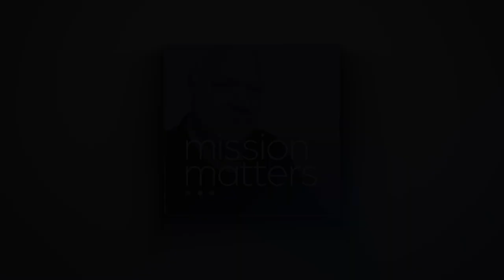Mike Briggs of Little Friends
Mike Briggs is the President and CEO of Little Friends, a nonprofit agency supporting the needs of individuals and families dealing with developmental disabilities and autism. With over 35 years of experience leading private and nonprofit organizations as President, CEO, and COO, Mike has a proven track record of success. His expertise spans various sectors, including manufacturing, where he oversees end-to-end operations. Beyond his corporate roles, Mike serves on multiple boards and as Chair of the Board of Trustees for Millikin University. In addition to his strategic finance, sales, and marketing expertise, he is renowned for his expertise in lean manufacturing disciplines. Recently, Mike's leadership was honored with his selection as one of the Titan 100, which recognizes top executives in Chicago.

Here’s a glimpse of what you’ll learn:
• Mike Briggs discusses his career background
• How Mike began his tenure at Little Friends
• Mike’s transition from the corporate to nonprofit sector
• What is Little Friends, and what services does it provide?
• Mike expounds on the family care team and other support groups
• Enhancing leadership and driving process improvement within an organization
• Advice for overcoming business and leadership hurdles
• Mike addresses Little Friends’ community impact and measurement strategies

Intellectual disabilities have far-reaching implications, affecting individuals and their families. Given that all parties involved have distinctive struggles and challenges, how can comprehensive support and services be designed to address these needs effectively?

Top executive Mike Briggs highlights organizations like Little Friends, which offers a comprehensive approach to support, mainly through its family care team and various support groups. These resources provide invaluable assistance and guidance to families navigating the complexities of caring for loved ones with intellectual disabilities, offering a network of support. Moreover, Mike emphasizes Little Friends' commitment to assessing and measuring its impact on the community. By implementing robust community impact measurement strategies, the organization can gauge its effectiveness, identify areas for improvement, and ensure that its programs and services continue to meet the evolving needs of individuals and families facing intellectual disabilities.

In this episode of the Mission Matters Podcast, Paul Feith sits down with Mike Briggs, President and CEO of Little Friends, delving into the organization's profound impact on individuals with intellectual disabilities. Mike navigates through his career trajectory and transition into the nonprofit sector, shedding light on Little Friends' mission, its extensive range of services, and the pivotal role of the family care team and additional support groups.

They are one of the few thousand Certified B Corporations worldwide, demonstrating PGM as a leader of a global movement to use business as a force for good, meeting high standards of accountability, transparency, and community involvement. They have been trusted by hundreds of organizations since 2006.

PGM is recognized as one of the top marketing agencies in the region, earning more awards than many of its competitors combined. They have the passion, commitment, and expertise to get it done.

To learn more about the services PGM offers or how they can support you with your marketing needs, or email them at .